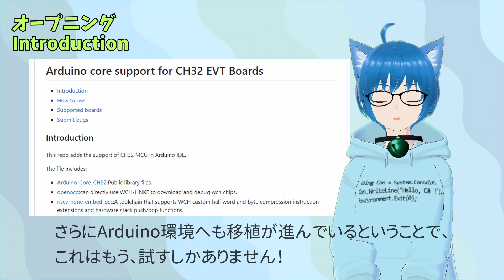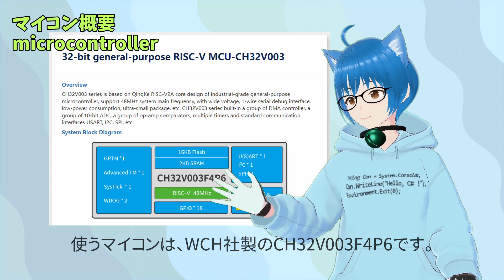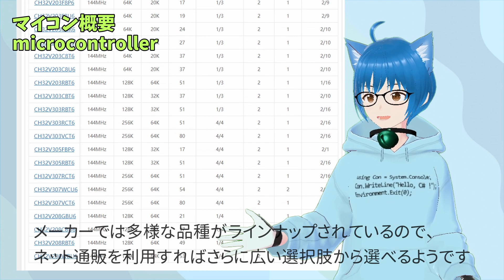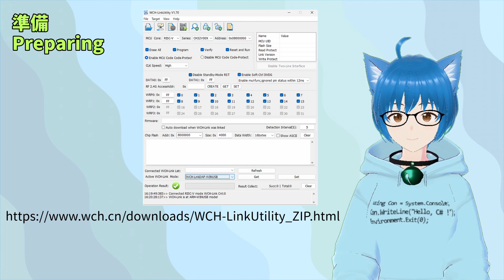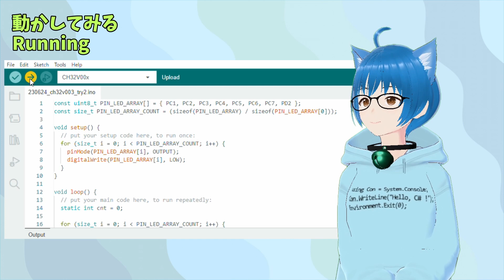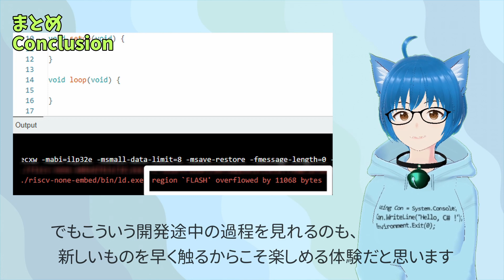わずか50円！32bitマイコンをArduinoで使う方法を解説！！ RISC-V CH32V003F4P6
激安なのに20ピンで32ビット マイコンを、Arduinoで使ってみましょう！
話題のRISC-Vコアを搭載し、SPI, I2C, ADC, シリアル通信、内蔵クロックなど、ひと通りの機能を備えたチップです。なにより安い！
まずは定番の「Lチカ」をしてみます。

◆ニュース！同じCH32Vシリーズのチップで自作マイコンボードを作りました！

00:00 ダイジェスト
00:11 はじめに
01:05 マイコン概要
02:06 ハードウェア組み立て
03:08 準備
04:09 コード
04:29 動かしてみる
04:57 まとめ

部品：
WCH CH32V003F4P6
WCH-LinkE